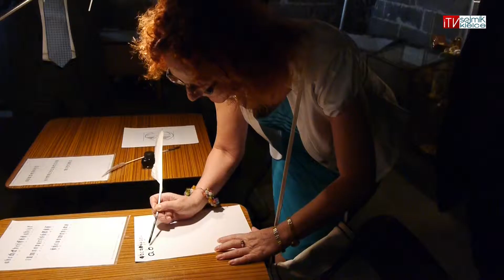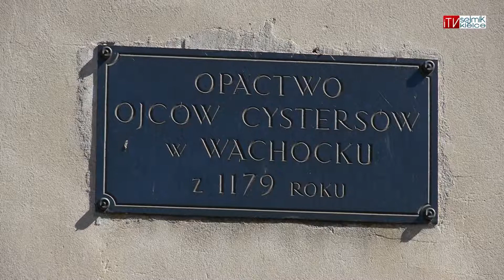Inauguracja Europejskich Dni Dziedzictwa w Wąchocku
Decyzją Ministra Kultury i Dziedzictwa Narodowego, tegoroczna ogólnopolska inauguracja  21. już edycji Europejskich Dni Dziedzictwa odbyła się w Opactwie Cysterskim w Wąchocku. Hasło przewodnie, zaplanowanych na dwa wrześniowe weekendy 7-8 oraz 14-15 września to „Nie od razu Polskę zbudowano". W sumie w ramach obchodów wydarzenia w regionie świętokrzyskim odbędzie się 29 imprez. Szczegóły dostępne są na stronie Europejskich Dni Dziedzictwa.